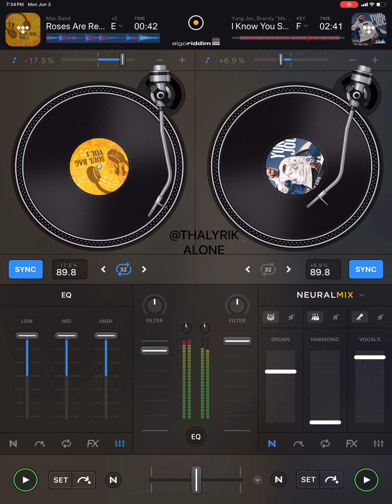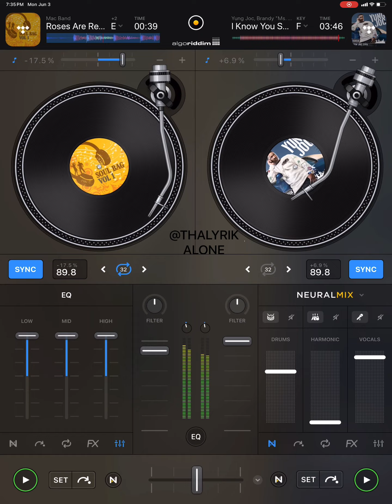Young joc/ Mac band samples-I know you see it (djay pro remix)